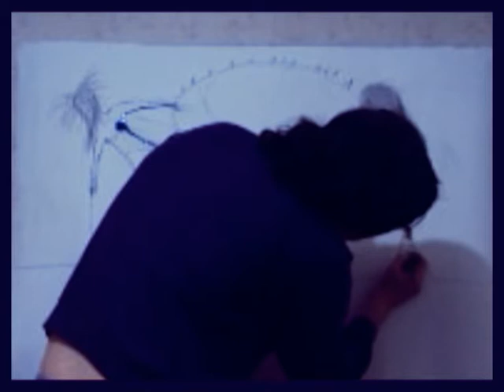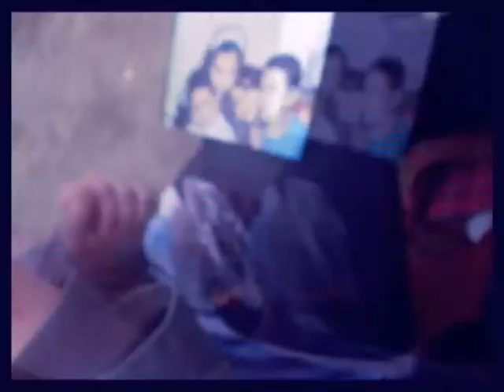Fernando Milagros - Muerto en Roma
video aficionado